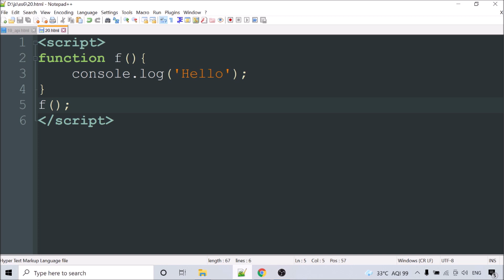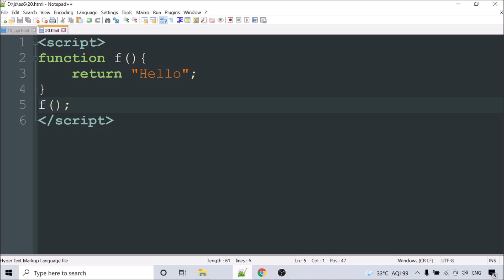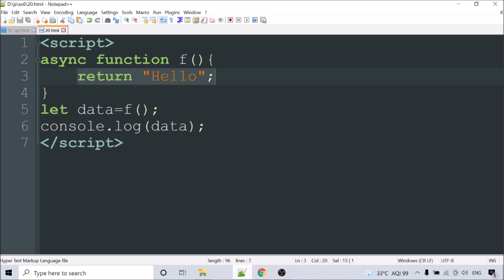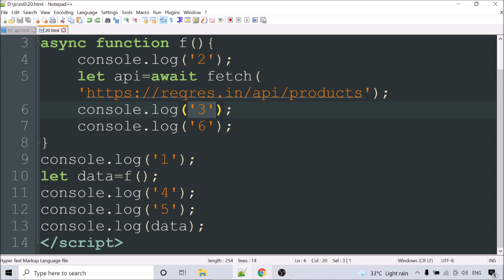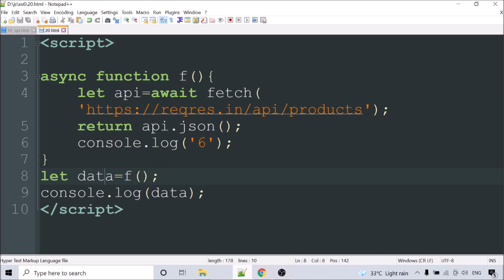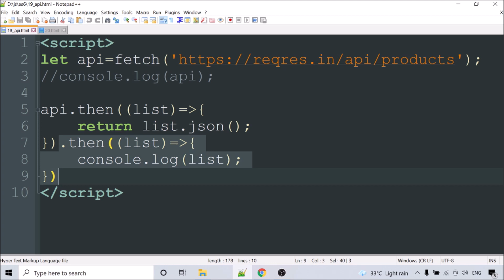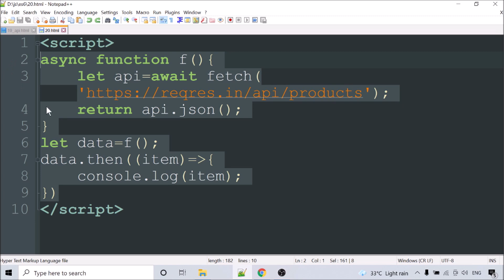ES6 Tutorial in Hindi(Part 20) - Async/Await | ECMAScript 2015 | ECMAScript 6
Hello Friends, In this es6 video we are discussing the async/await concept.